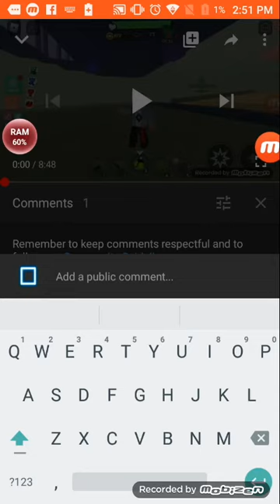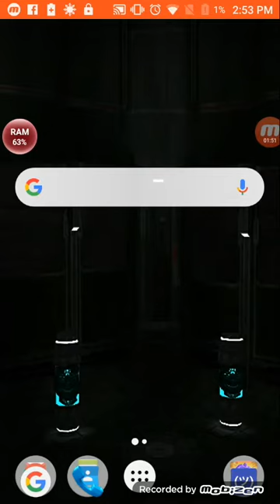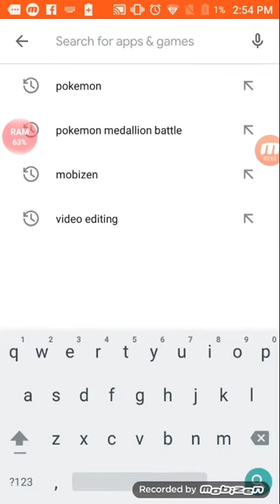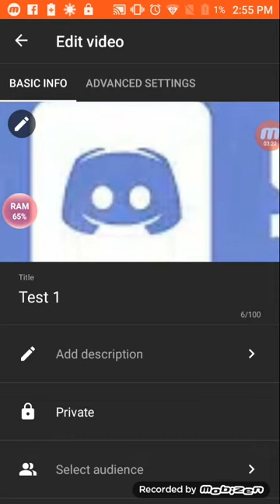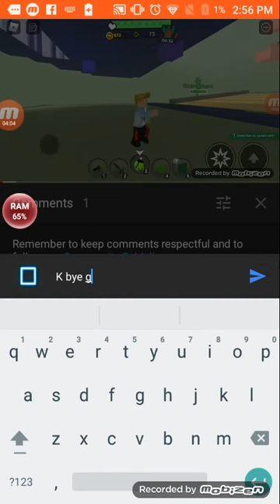How to make a thumbnail